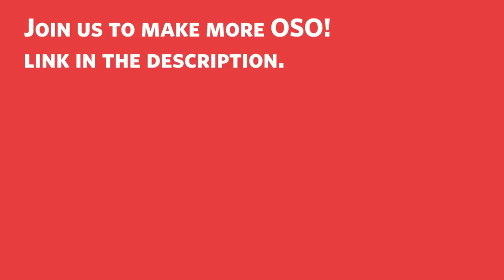OSO Season 1 All Episodes